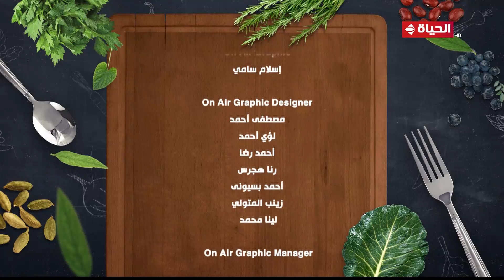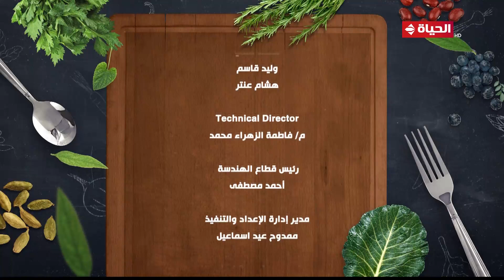مطبخ الحياة | مع الشيف آية حسني | 8 يوليو 2024 - الحلقة الكاملة